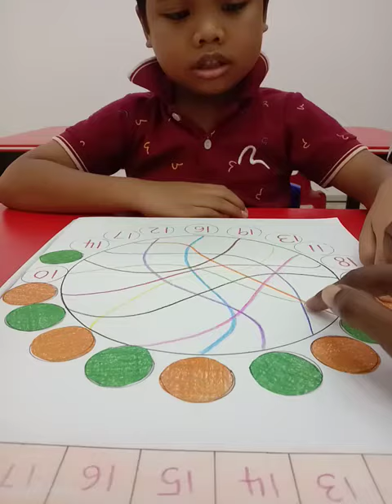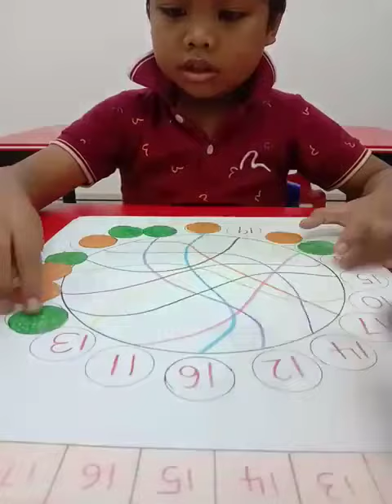Maths - Two digits number